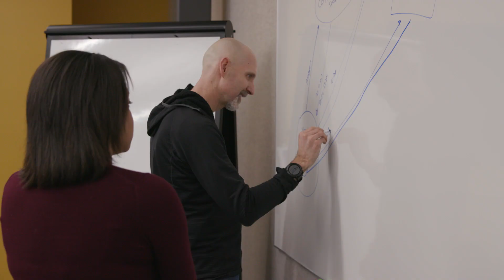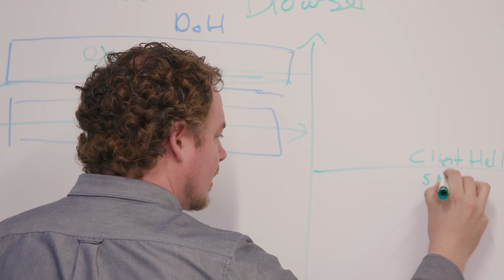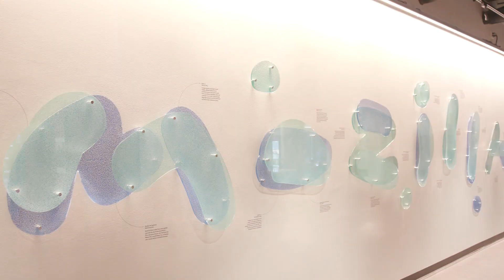Mozilla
Learn how Mozilla and Cloudflare are working together to help build a better Internet.